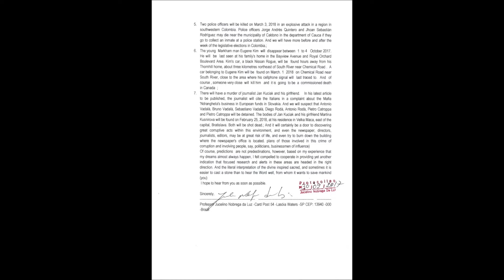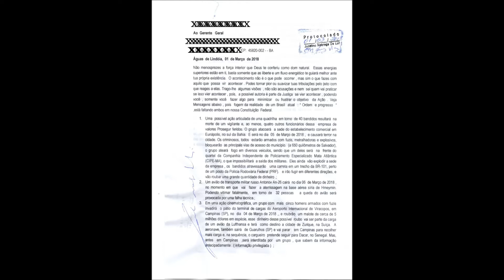Прогнози за Португалия, Италия, Испания и Русия